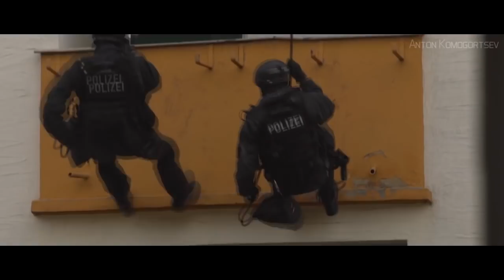German Special Forces • Deutsche Spezialkräfte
• Grey Shop - best way to buy modern Russian Equipment and other stuff.